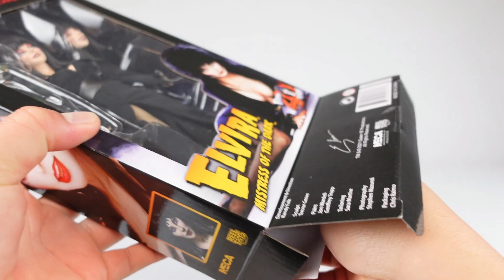Neca Elvira, Mistress of the Dark Clothed Figure Unboxing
This video is about unboxing the 8” Elvira action figure fully articulated and features tailored fabric clothing, plus plenty of accessories... alternate winking head, skull, chalice, figure stand, and her signature dagger, which slips into a loop on the belt.